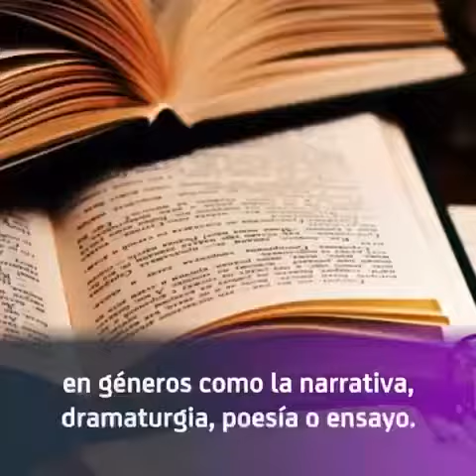Senado de la República